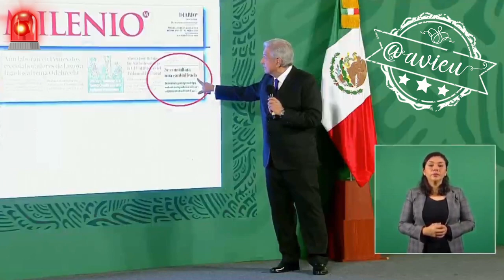Volvió a defender a Samuel García y a Ricardo Gallardo, aprovechó para promover su reforma electoral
Volvió a defender a Samuel García y a Ricardo Gallardo, aprovechó para señalar a la prensa y a la autoridad electoral y promover su reforma electoral 🚨🦆